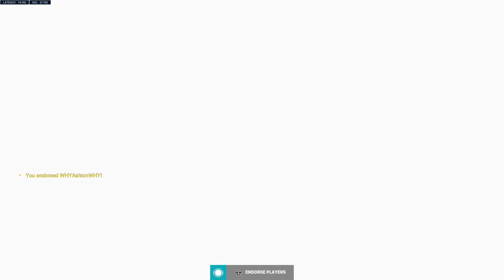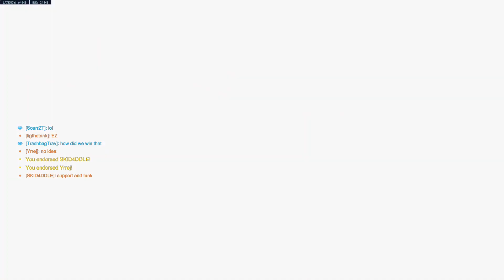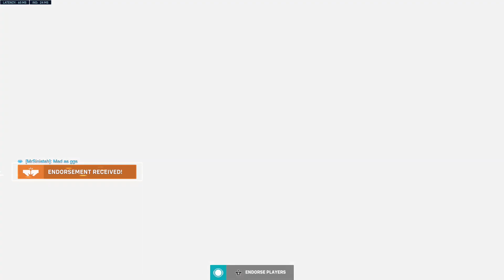Play of the game on every hero in OVERWATCH 2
This video took so long to make so i would love if you left a like or comment